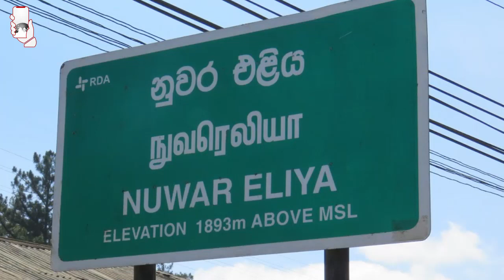හලාවත තරුණයෙක් නුවරඑළියේ මල් වවලා මාට්ටු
වවලා තියෙන්නේ  ගෙයක් කුලියට අරගෙන හීටර් හයි කරලා .. වවලා තියෙන්නේ තණමල්විල  මල් නෙමෙයි  පිටරට මල් ...